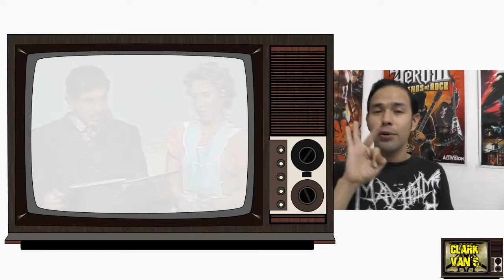NARCISISTAS EN SERIES │ Top 5 by ClarkKane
Los 8 mejores personajes ficticios que sufren de narcisismo en el anime, por ejemplo: Montgomery Burns, The Simpsons, Kuno Tatewaki, Ranma ½, Profesor Jirafales, El Chavo del Ocho.